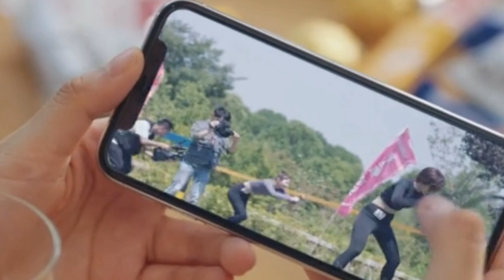Love Unexpected New Chinese Drama In Hindi Dubbed 2021 || Love Unexpected Explain In Hindi | (Ep-12)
Love Unexpected New Chinese Drama In Hindi Dubbed 2021 || Love Unexpected Explain In Hindi | (Ep-9)

Love Unexpected New Chinese Drama In Hindi Dubbed 2021 || Love Unexpected Explain In Hindi | (Ep-8)

Love Unexpected New Chinese Drama In Hindi Dubbed 2021 || Love Unexpected Explain In Hindi | (Ep-7)

Love Unexpected New Chinese Drama In Hindi Dubbed 2021 || Love Unexpected Explain In Hindi | (Ep-6)

Love Unexpected New Chinese Drama In Hindi Dubbed 2021 || Love Unexpected Explain In Hindi | (Ep-5)

Love Unexpected New Chinese Drama In  Hindi Dubbed 2021 || Love Unexpected Explain In Hindi | (Ep-4)

Love Unexpected New Chinese Drama In  Hindi Dubbed 2021 || Love Unexpected Explain In Hindi | (Ep-3)

Love Unexpected New Chinese Drama In  Hindi Dubbed 2021 || Love Unexpected Explain In Hindi | Review Ep-1

Love Unexpected New Chinese Drama In  Hindi Dubbed 2021 || Love Unexpected Explain In Hindi | (Ep-2)